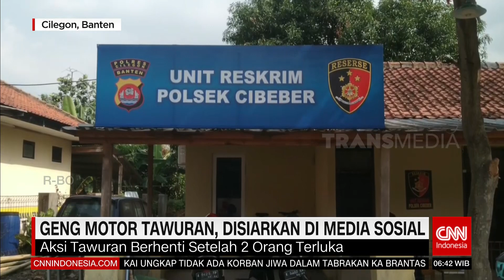GENG MOTOR TAWURAN, DISIARKAN DI MEDIA SOSIAL | REDAKSI PAGI (19/07/23)